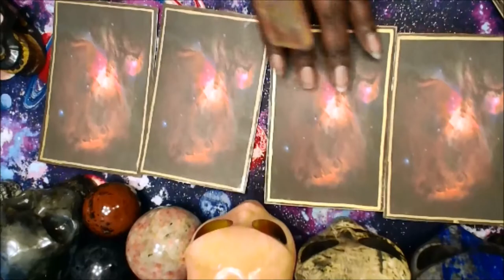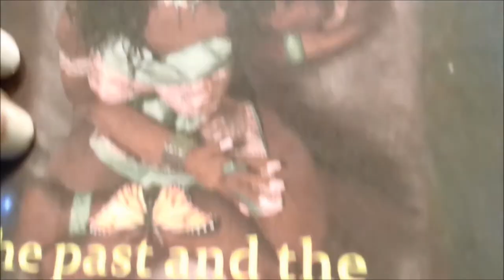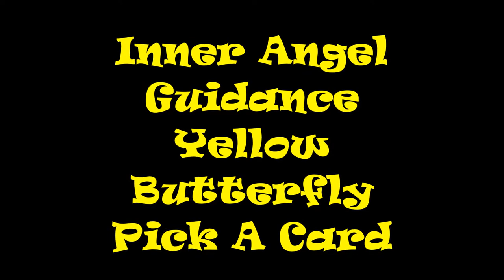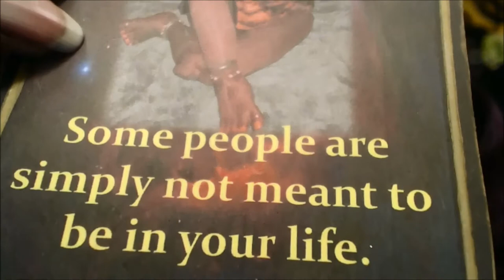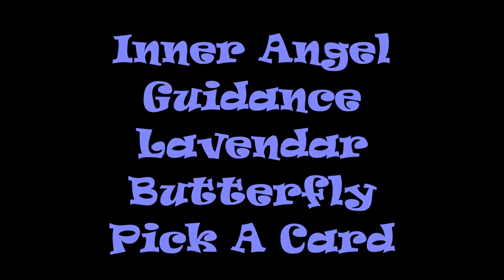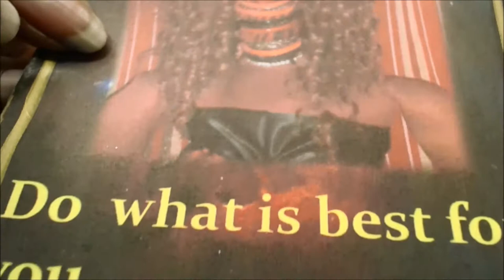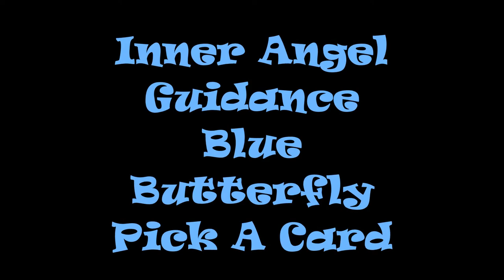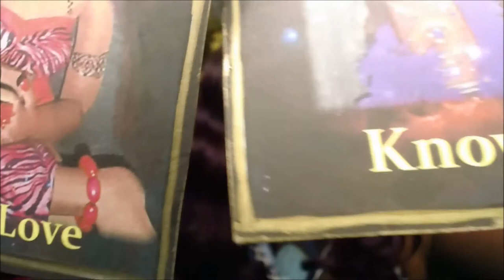Inner Angel Guidance - Pick A Card - Jungle Beauty Goddesses Tarot | Star Alien Gemstone Readings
0:00 ~ Introduction
3:35 ~    Pink  Butterfly
10:36 ~ Yellow Butterfly
19:38 ~ Lavender Butterfly
25:47~ Blue Butterfly
Hello Dollings,